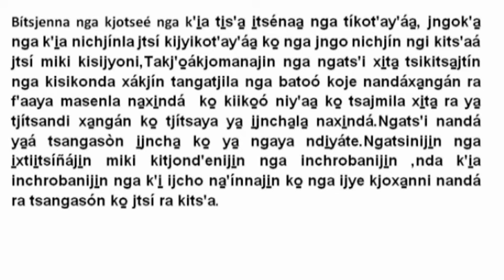Kꞌi̱a nga tsangasòn nandá xa̱ngán ya̱ Ngixó na̱xi̱ndá MAZATECO‑ELOXOCHITLÁN‑OAXACA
Ejemplo de anécdota,suceso histórico de mi comunidad